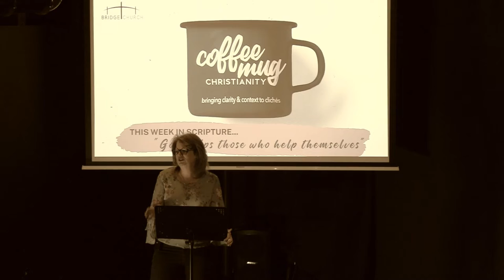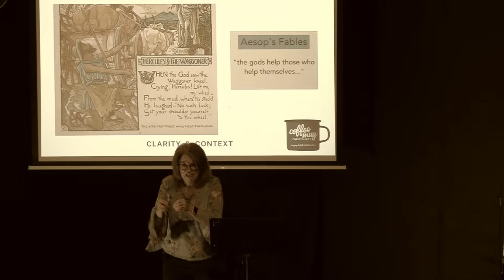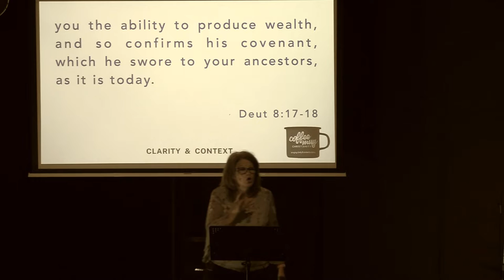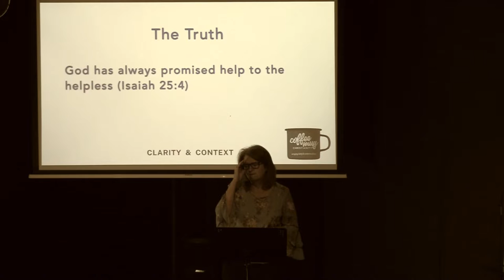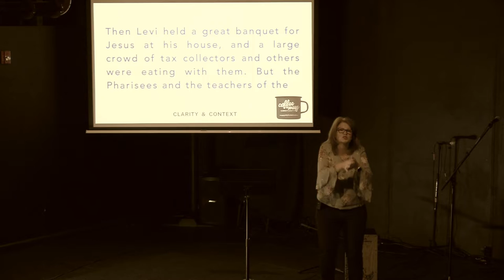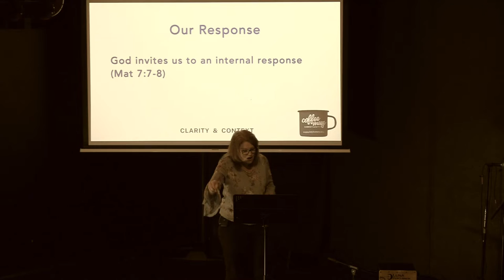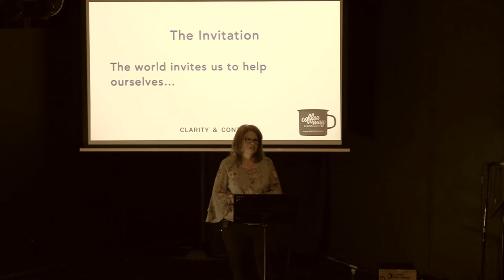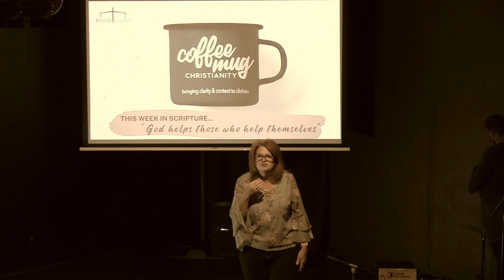BRIDGE Service: Coffee Mug Christianity; Bringing Clarity & Context to Cliches (Week 1)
TRUTH - God helps us when we can't help ourselves, inviting us to cooperate in His work and commissioning us to help others as he has helped us.